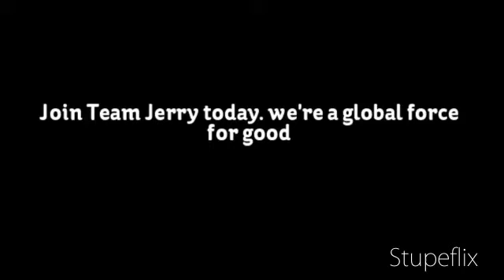Team Jerry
this is the video for team jerry. Team Jerry is the best team on earth. we fight evil. we are the biggest pack of wolves on the internet. Join today!